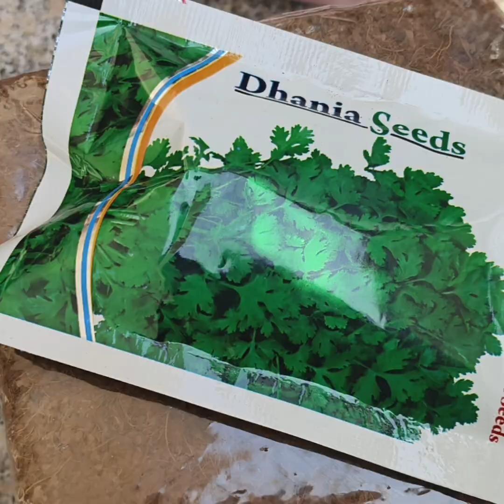how to grow coriander methi at home in 5 days/dhaniya kaise ugaye in hindi#organicgardening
how to grow coriander/methi at home in 5 days/dhaniya kaise ugae#organicgardening#dhaniya
Dhaniya kaise ugay
Methi kaise ugay